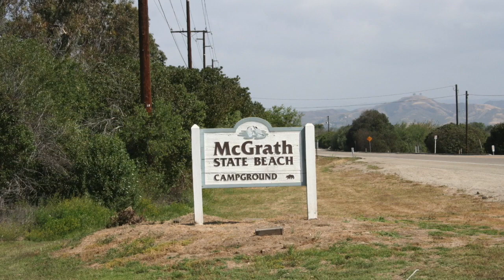McGrath State Beach, CA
Due to flooding, as of 7/10/2019, McGrath State Beach is closed until further notice. The park will reopen when flood waters recede and cleanup/repairs have been made. The Park is hoping that will be later in 2022.

McGrath State Beach Campground sold out? We can help! Get an availability alert when someone cancels with Campsite Assist

McGrath State Beach has 174 campsites next to the shores of the Pacific Ocean in Oxnard, California. The State Beach also borders the Santa Clara River Estuary Natural Preserve and includes lush stream side woodlands, coastal dunes, wide beach and marshlands.
Amenities include drinking water, flush toilets, hot showers ($), a campfire center and dump station. Each campsite also has a table, fire pit and grate. Hike & bike campsites are also available.